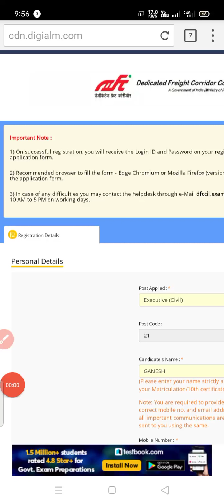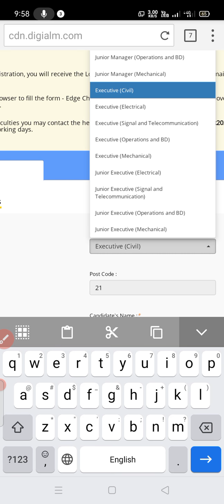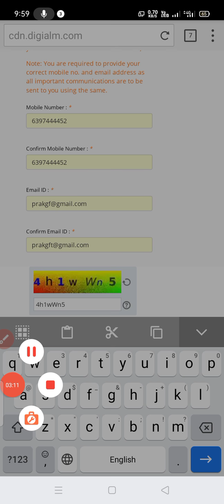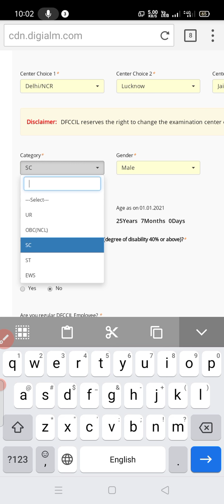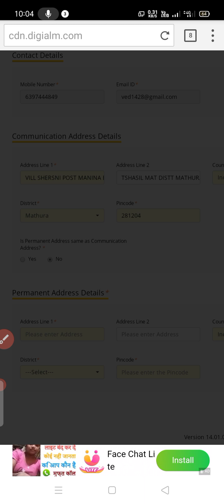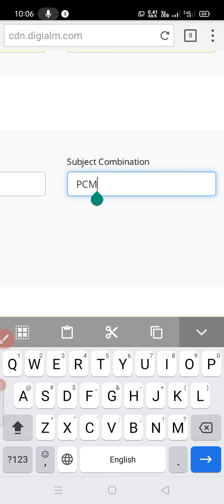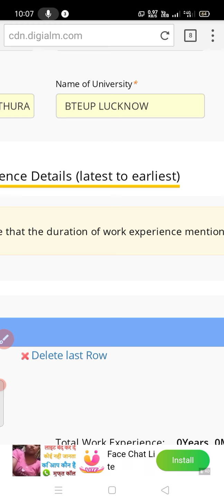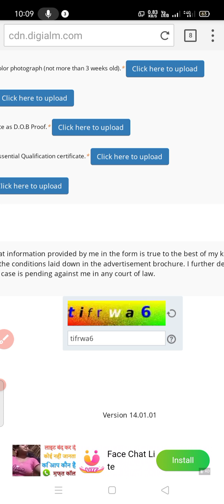Post:Railway DFCCIL Various Post Online Form 2021 kaise bhare/ Junior Manager / Executive Various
YouTube channel  Information :Dedicated Freight Corridor Corporation of India DFCCIL (Indian Railway) Are Recently Invited Online Application Form for the Executive and Junior Manager Various Post Recruitment 2021. Those Candidates Are Interested to the Recruitment in DFCCIL Can Read the Full Notification Before Apply Online.

Dedicated Freight Corridor Corporation of India

DFCCIL Junior Manager / Executive Various Post Recruitment 2021

Advt No. : 04/2021 Short Details of Notification

All shift SSC CHSL 2021 ANALYSIS/ SSC CHSL Tier -1 Math/Reasoning/Histry/gk/gs/Hindi. Analysis By

Welcome To  official YouTube channal

Also wath this

prakashstudy Prakash study